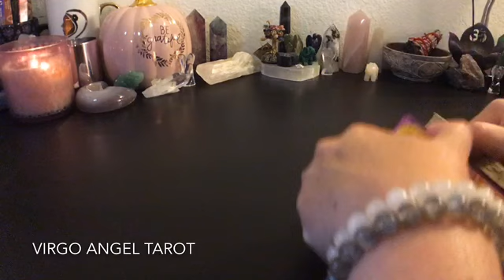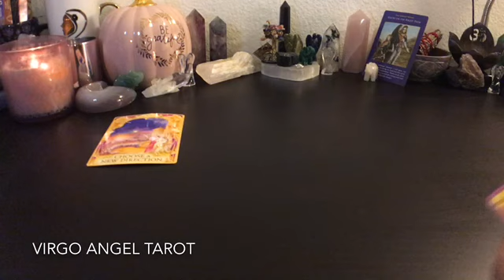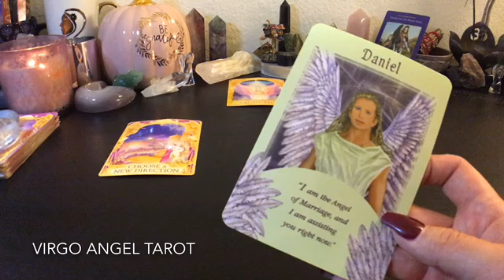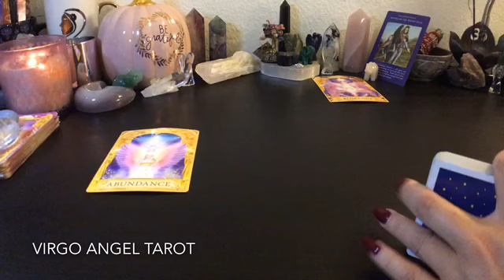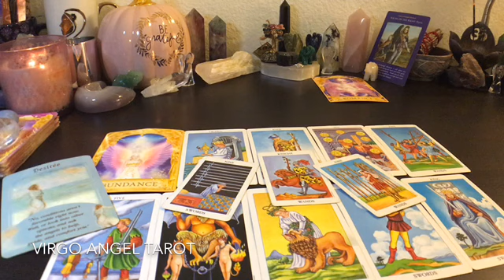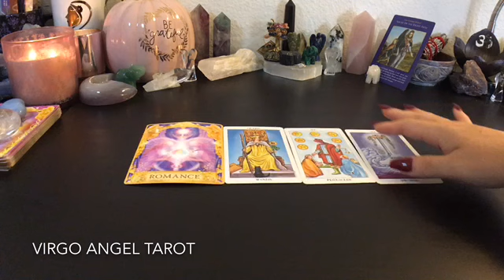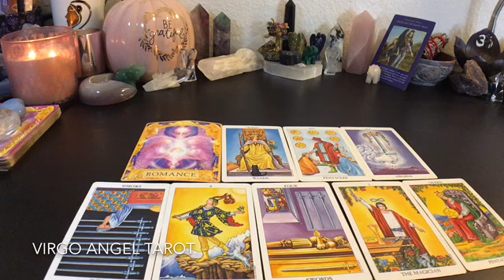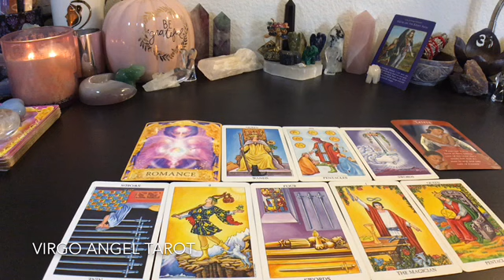*WATER SIGNS* MID NOVEMBER 2018 PISCES CANCER SCORPIO GENERAL READING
::BOOK A READING::

Allow 24-48 hour response time.

BOOK INSTANTLY:

ALL LINKS ARE FOR RECORDED (VIDEO) READINGS. Please include your info (name, sign, reading type - general, love, career, past life - in the notes section of the link. Still have Questions before booking??

ONE QUESTION - 15 MINUTE RECORDED READING
*One Focus Question - No health, legal, medical advise. Don't ask if they're cheating, are they my twin flame/soulmate type questions*

THIRTY (30) MINUTE RECORDED READING
*General, Blocks, Career & Finance, Love, Past Life*

I Post Monthly Reading Specials on Instagram!

I will be eternally grateful for any amount donated.

 I do not give medical or legal advice. Please use your own Free Will judgement when making life decisions. Your life, your rules, your decisions. Know when its time to take a tarot break as well. Don't base your life on any reader or any readings.